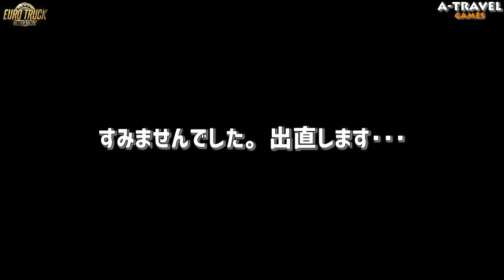【ETS2】 出動！愛媛で除雪依頼！NEW PROJECT JAPAN！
今回は、除雪車MODで遊んでいきます！

なんと四国の愛媛より、除雪依頼が！急遽出動！

NEW PROJECT JAPANの隠し酷道を除雪していきます！

果たして、無事に除雪作業を終了できるのか！

是非最後まで見ていって下さいね😁